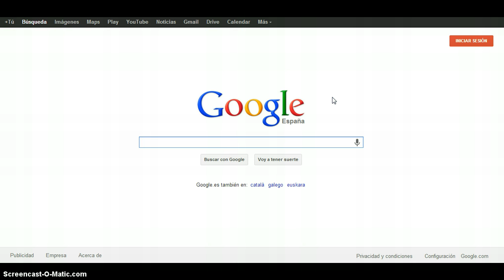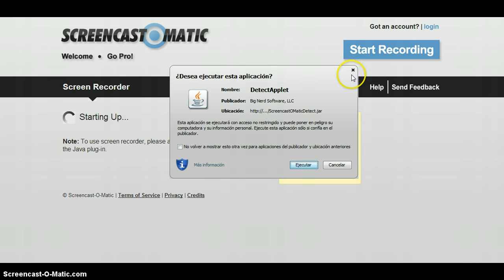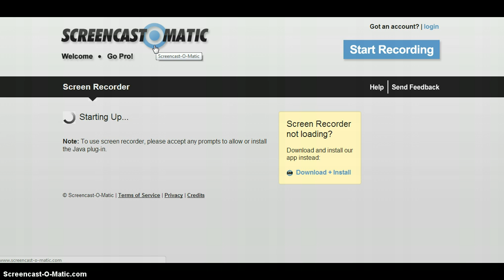Programa para grabar gratuito y sin ninguna descarga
El nombre del programa es Screencast-o Matic. Un like y sub si os ha servido ;)